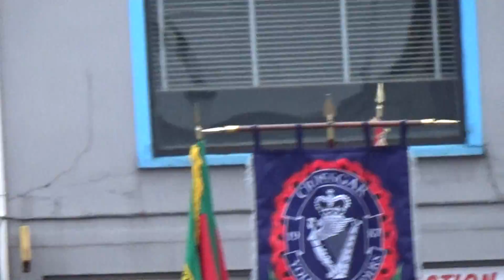Crossgar Young Defenders FB @ Pride of the Hill FB Parade 9-6-2017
Loyalist Flute Bands